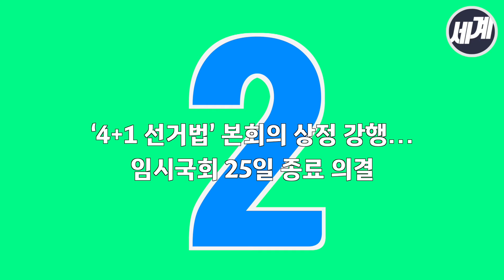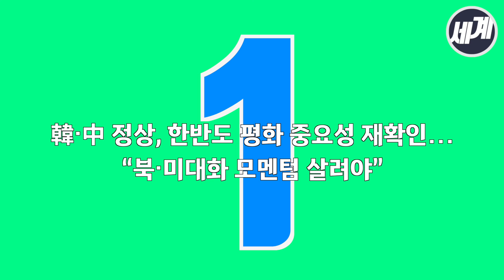12월 24일 오늘의 뉴스 BEST 5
이것만은 꼭 알아야 하는 오늘의 뉴스 BEST 5를 정리해 드립니다.
2019년 12월 24일, 이것만은 알고 가